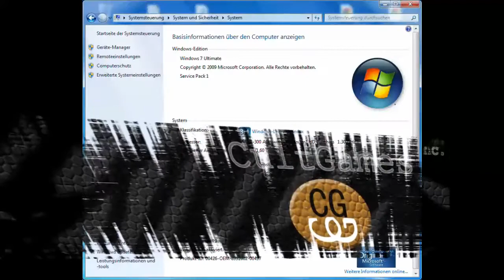Helpline Tutorial - Pizza Syndicate installieren (Win7 64-Bit Service Pack 1)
Learn and see how i install Pizza Syndicate on a Windows 7 64-Bit (Service Pack 1) machine.

Lerne und sehe, wie ich Pizza Syndicate auf einem Windows 7 Computer (64-Bit Version mit Service Pack 1) installiere.

Der "Errorcode=-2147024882" tritt nicht auf!!!

Du solltes nachträglich den Patch von unserer Seite installieren, wenn Du viele Bugs behoben wissen möchtest

Viel Spaß beim zocken wünscht Dir
dein Cult.Games Team.